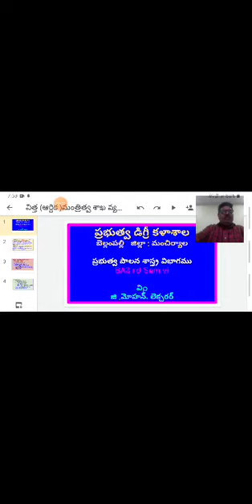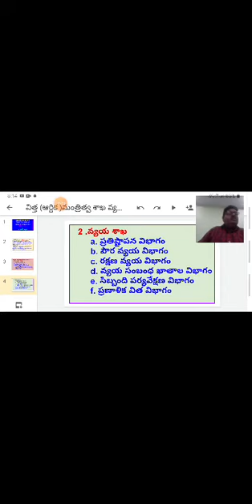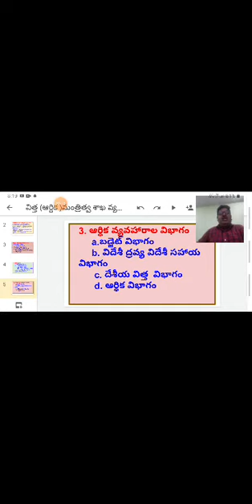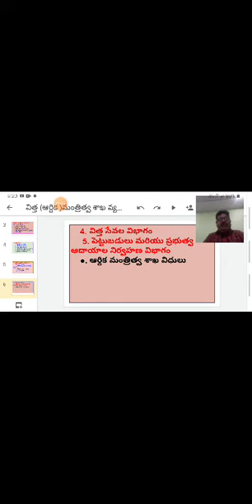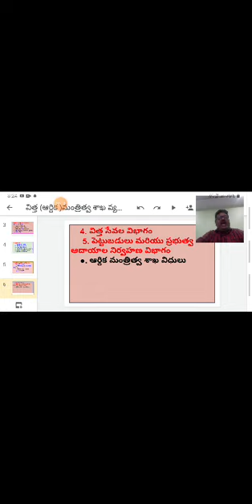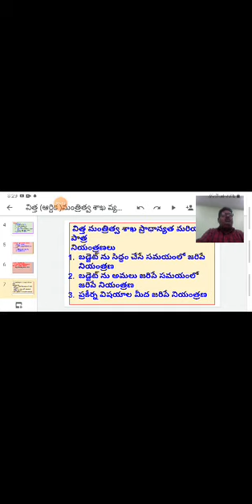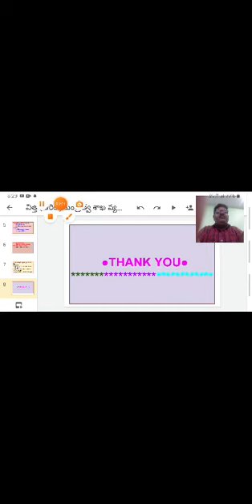విత్త ( ఆర్థిక ) మంత్రిత్వ శాఖ